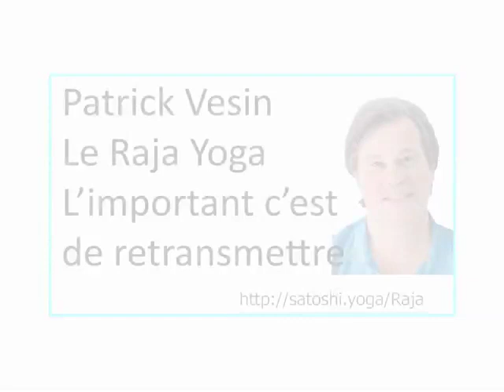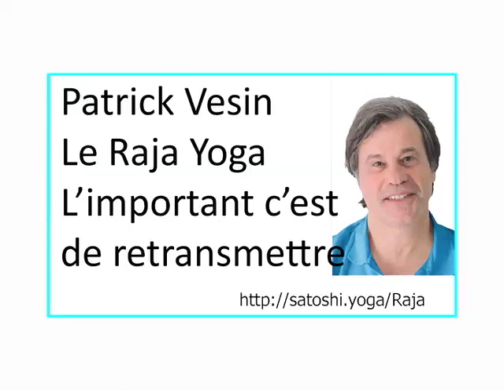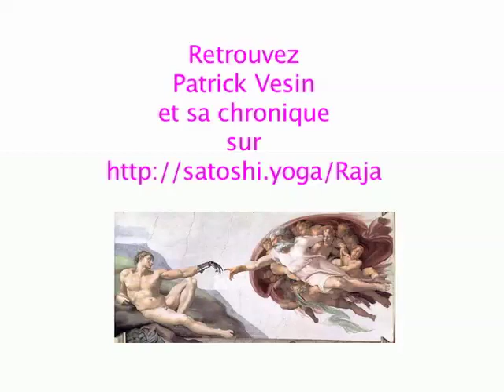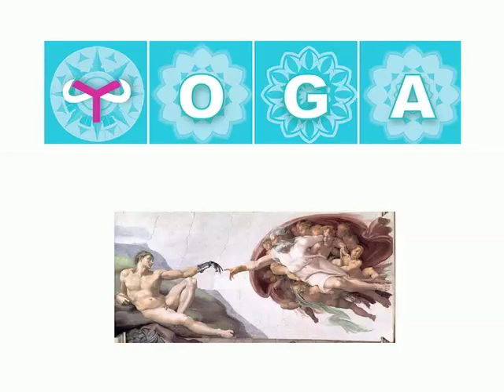Raja Yoga - Patrick Vesin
Connaissez-vous ce que signifie le mot Raja Yoga?
Patrick Vesin nous en parle.

Il débute sa quête spirituelle à Montréal en 1976 auprès de Swami Shraddhananda et Swami Madhurananda (lignée Saraswati de Swami Sivananda de Rishikesh en Inde). En 1984, à travers cette démarche, il reçoit son nom initiatique Swami Aksharananda  qui  témoigne de son engagement dans la voie du Yoga. Sa quête spirituelle l’a amené à poursuivre également sa démarche auprès du Maître français Arnaud Desjardins (séjours à l'ashram en France et au Québec) et le Maître indien Swami Shyam (séjours à l'ashram à Kullu en Inde).

Depuis 1979, il anime des ateliers dans différents milieux:  Gouvernement du Québec, hôpitaux, CLSC,  commissions scolaires, Universités, entreprises privées, vacances-ressourcement, chargé de cours en Gestion du Stress et en activité de combat à l'Université de Montréal, etc.

Il a également créé des CD sur la méditation, la relaxation, la  gestion du stress,  la gestion du temps) et collaboré à la création de CD sur les mudras avec Locana Sansregret.

Il est co-auteur avec Locana Sansregret du livre: « Yoga, solution anti-stress » publié aux Éditions Quintessence ainsi qu’en version électronique. Il a collaboré à l’ouvrage « Arts Martiaux, sports de combat et interventions psychosociales » publié aux Presses de l’Université du Québec.

En 2015, il reçoit le prix Élaine Tanguay offert conjointement par Sports Québec et l’Institut national du sport du Québec (INS Québec) en collaboration avec l’Association canadienne des entraîneurs (ACE) et le Ministère de l’Éducation, de l’Enseignement supérieur (MEES). Il est attribué pour souligner la contribution particulière d’une personne qui s’est distinguée au Québec dans la formation d’intervenants sportifs à divers niveaux.

Sa formation est multidisciplinaire

BSc Edph, PYC, PYT
Instructeur de méditation depuis 1979
Instructeur de Raja Yoga depuis 1979
Instructeur de Hatha Yoga depuis 1979
Baccalauréat ès Sciences, Éducation Physique (Université de Montréal) 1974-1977
Enseignant chargé de cours en Gestion du Stress à l'Université de Montréal, département de Kinésiologie 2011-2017
Formateur en Gestion du Stress depuis 1989
Formateur agréé en Gestion du Stress par Emploi Québec depuis 2010
Enseignant chargé de cours en Activités de combat à l'Université de Montréal, département de Kinésiologie 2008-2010, 2014
Coordonnateur technique de Judo Québec depuis 2007
Directeur sportif de Judo Québec 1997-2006
Formateur certifié (programme national de certification des entraîneurs) Judo Canada
Judo ceinture noire 5e dan

Écoutez cette entrevue et voyez sa page sur YogaPartout à:
Mag Patrick Vesin - L'essentiel est de retransmettre

Bonne écoute.